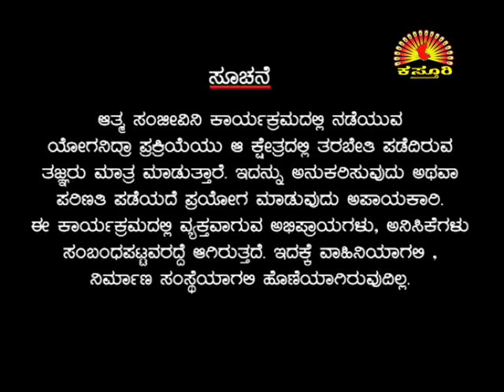Dr. MANJUNATHA SHASTRY KASTURI TV ZEE KANNADA JANMA JANMANTHARA ATHMA SANJEEVINI Epi 26 01 09 15